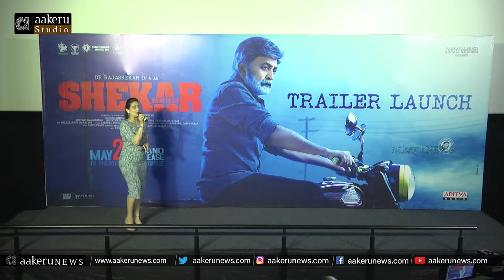Shekar Trailer Launch Event | Dr Rajashekar | Jeevitha RajaShekar | Adavi Shesh | aakeru Studio